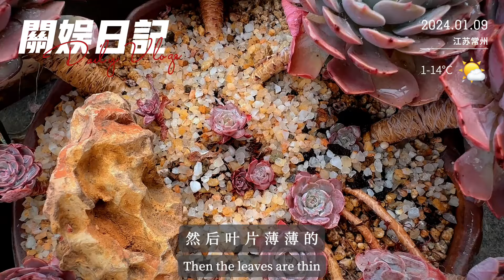关娱日记：多肉的颜值由你决定！你也可以打造属于自己的高颜值多肉！｜關於日記｜关娱多肉｜多肉植物｜Suculentas